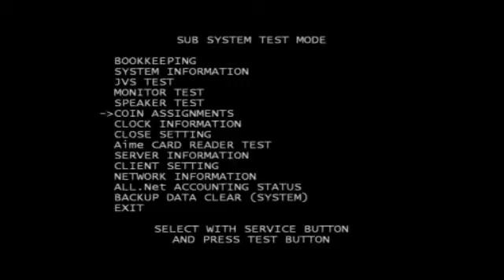Dengeki Bunko FIGHTING CLIMAX! Mikado Stream Day 1 Part 5